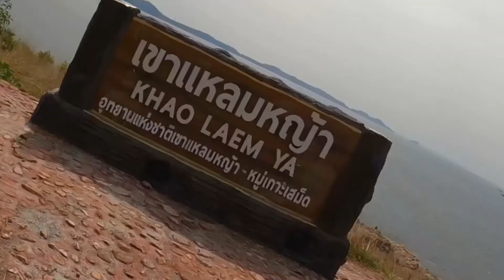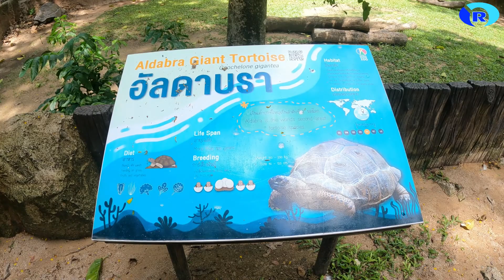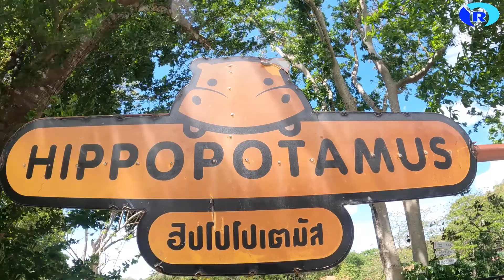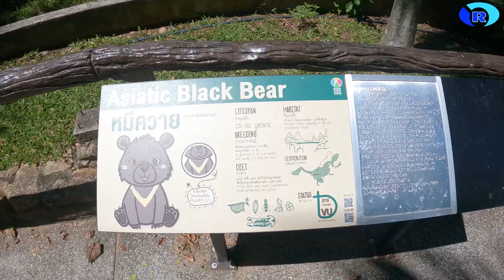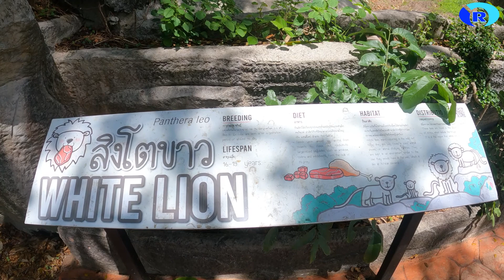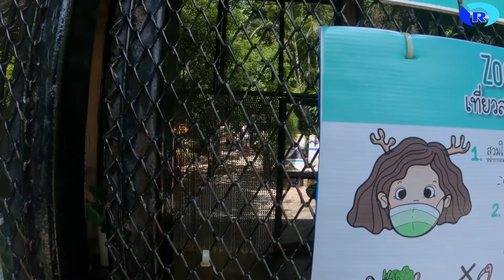สวนสัตว์เปิดเขาเขียว อ.ศรีราชา| Ep.31.1/2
สวนสัตว์เปิดเขาเขียว วันนี้พามาที่สวนสัตว์เปิดเขาเขียว อ.ศรีราชา จ.ชลบุรี มาชมความน่ารักของสัตว์ชนิดต่างๆ ทั้ง โซนสีเขียว และโซนสีชมพู สามารถขับรถส่วนตัวทั้งรถยนต์และมอเตอร์เข้าไปชมได้เลย